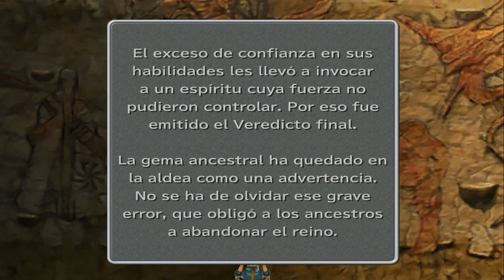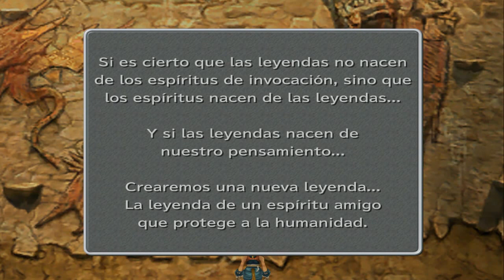Guia final fantasy IX (Steam PC) Capitulo 61 | El secreto de Madain sari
¡CAPITULO CON SPOILERS! quien quiera verlo a pesar de ello aun asi adelante ;)